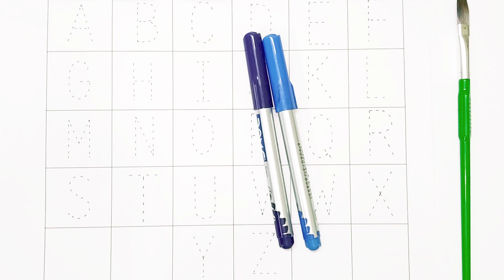A for Apple B for Ball, Alphabets | Learn to Write Alphabet | ABCD for kids learning | abc learning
Your query:

abc 123
color song
123 song
numbers song
abcd
abc song
abc